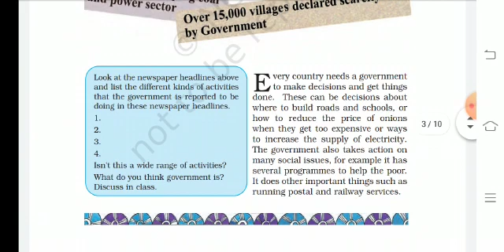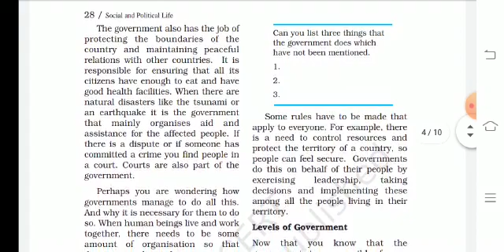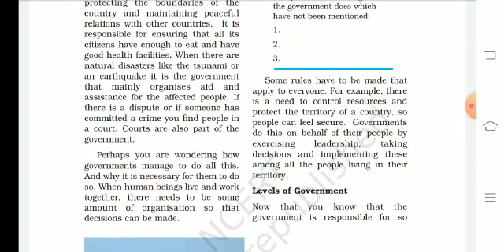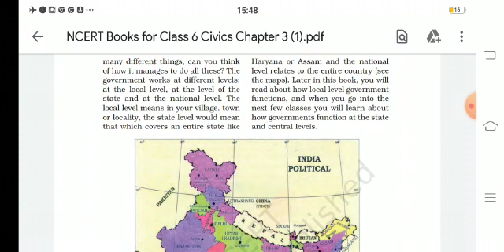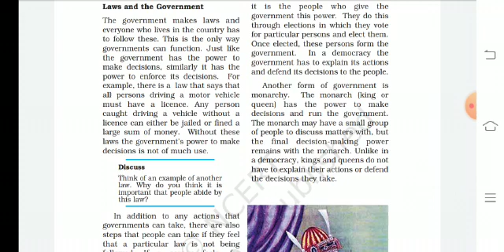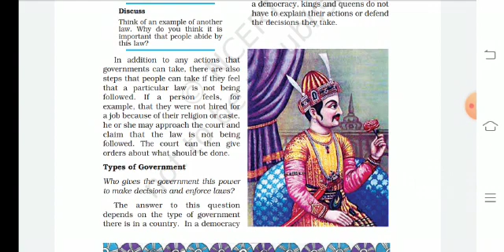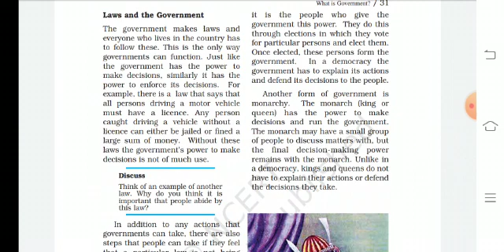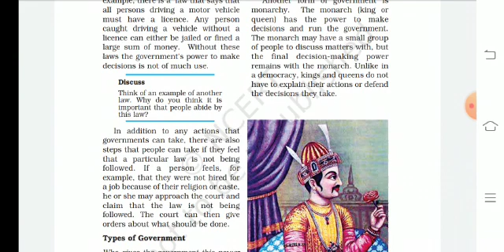VI - STD - SOCIAL - POLITICAL - CHAPTER- 3 - WHAT IS GOVERNMENT - (PART- 1)